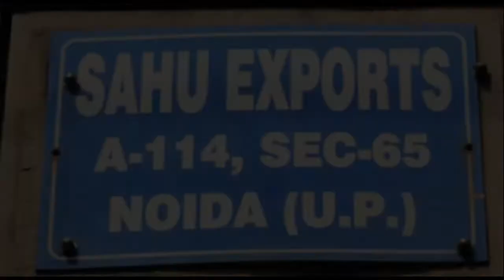BlueKaktus review by Sahu Exports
Royal Datamatics Private Limited (RDPL)